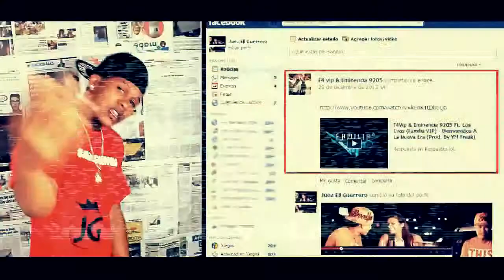Guerrero - Paginas ( Oficial Video )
Poner calidad en 720 para mejor disfrute.